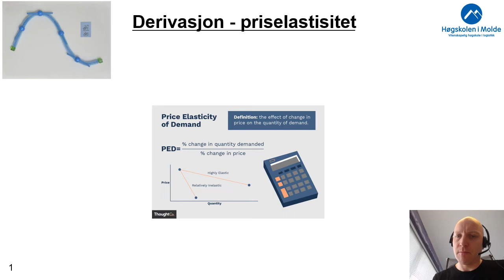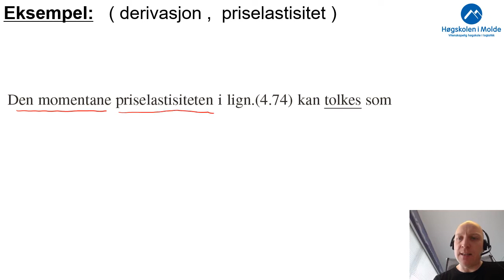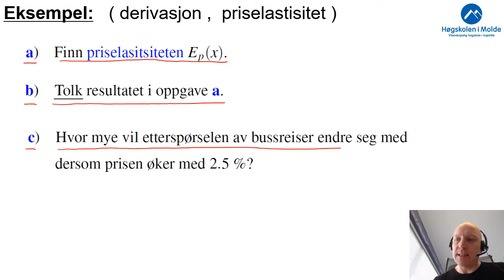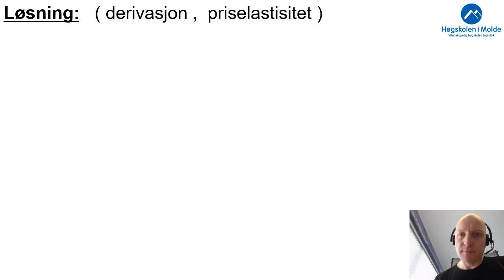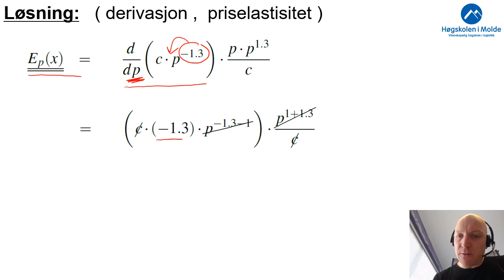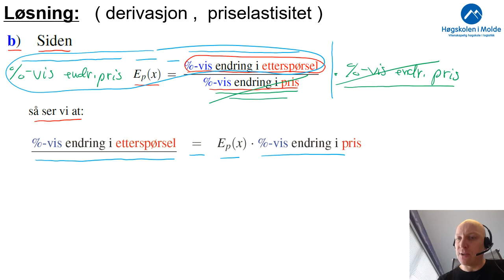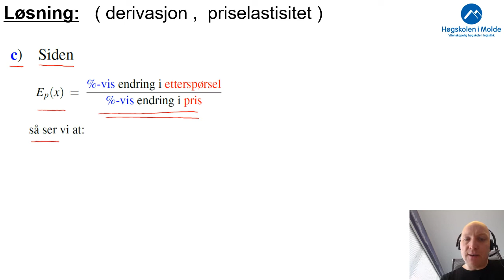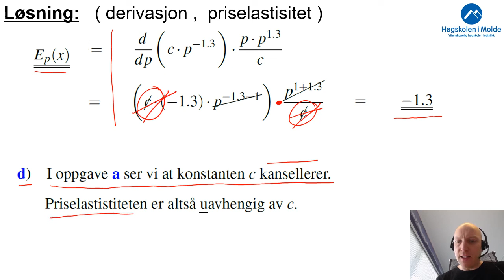Uke 6.4 Eksempel deivasjon, priselastisitet